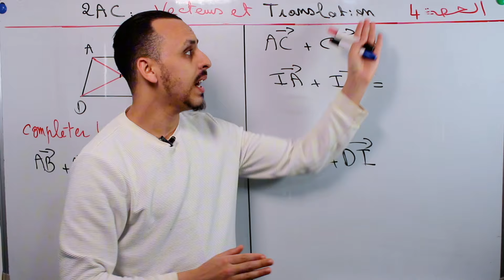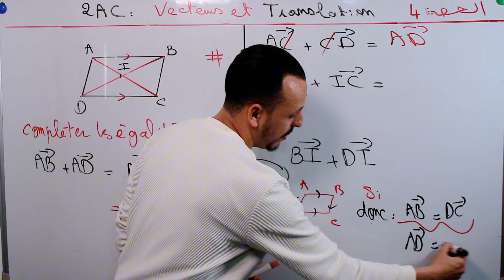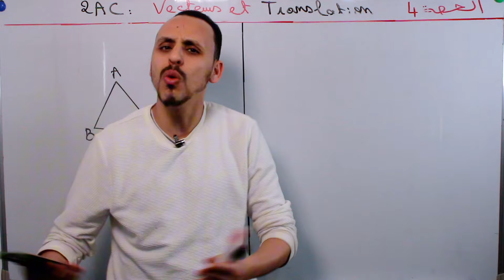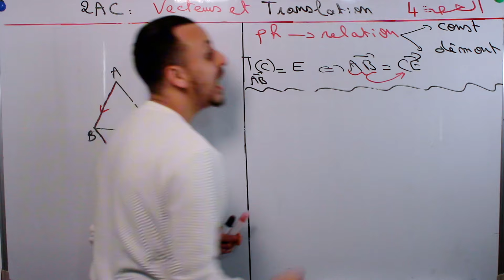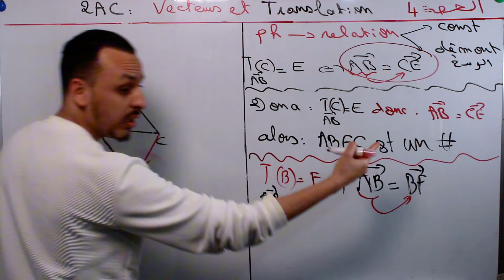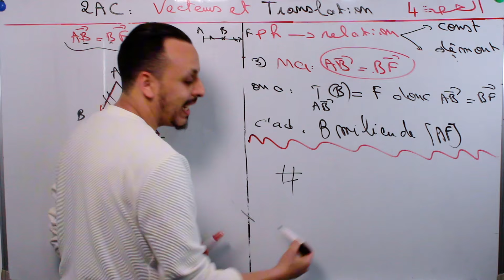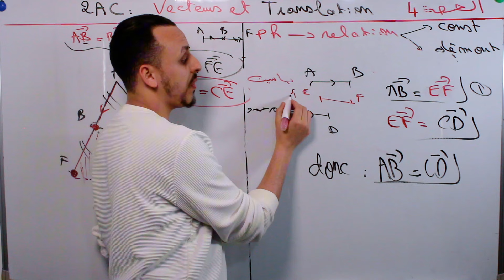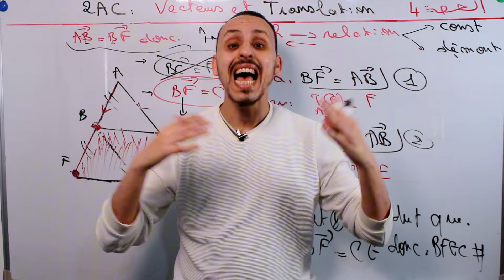2Ac : الحصة 4 / Vecteurs et translation المتجهات والإزاحة / شرح الدرس مع التمارين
🥑هاتف الواتساب لطلب التسجبل الان فعرض
 "بسم الله "👇👇 🍓